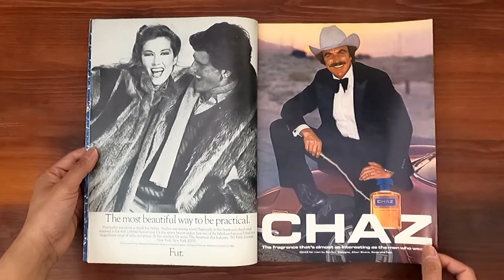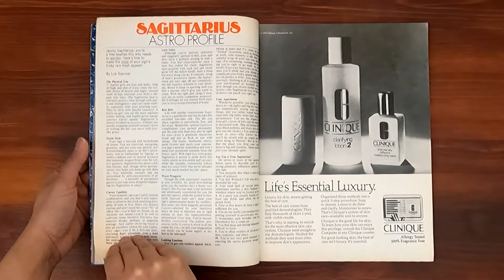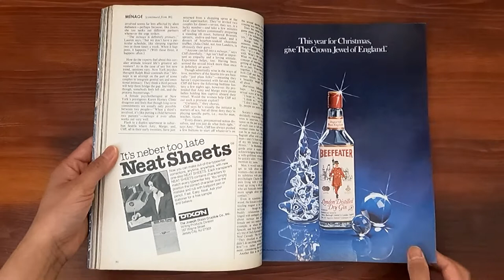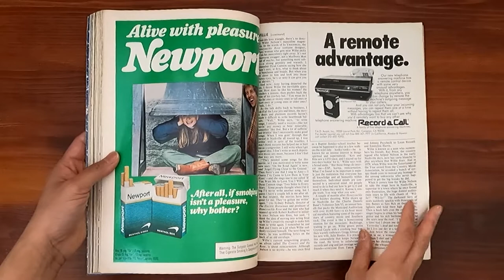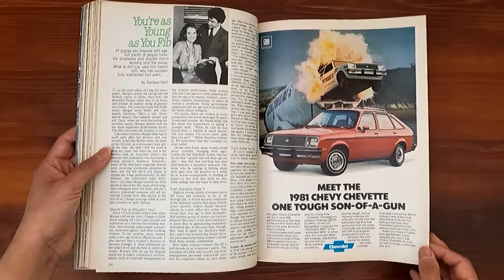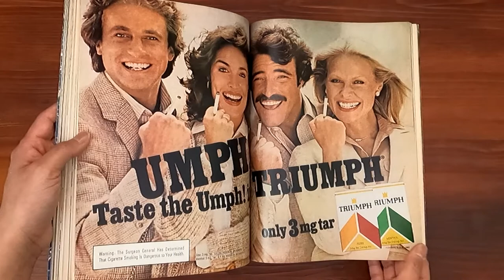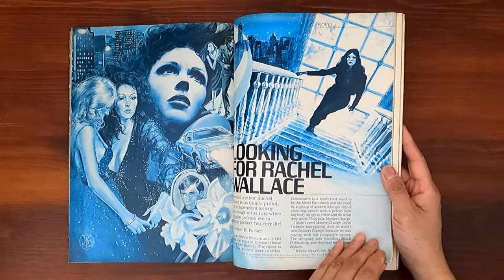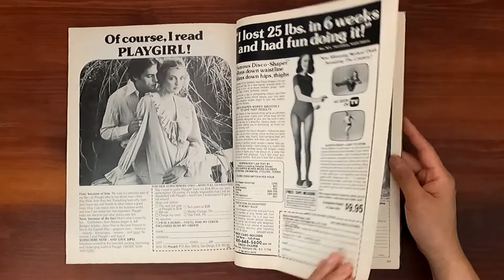1980 December ASMR Magazine Flip Through: Cosmopolitan w Kelly Emberg, Robin Williams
Vintage issue of Cosmopolitan December 1980.  Relaxing ASMR sounds from page turning and a step back in time at the same time.

Kelly Emberg on the cover.  Robin Williams: The ulitmate flimflam man.   The Artful Pickup. Those horrible harrowing headaches. An intimate Christmas. Ravishing holiday sweaters. A day in the life a a ballet company. A peek inside a sex clinic. Washington's women lawyers. 10 sensational makeup tricks to give your face a Christmas glow!  Gifts that double as investments. Have yourself a cozy little Christmas.

Ads:  Revlon, Honda, Chaz, Canon Sure Shot camera, Max Factor, Maidenform, Clairol, Estee Lauder Cinnabar, Maybelline, Christian Dior, Fame perfume, Merit cigarettes, Clinique, Cie perfume (Candice Bergen), Pilot pen, Hanes Alive Support pantyhose, Leroux, Wella Balsam, Maybelline, Guerlain, Subaru, Pert shamphoo, JCPenny, Newport cigarettes, Danskins, Michael Landon for Kodak camera, Undie L'eggs,